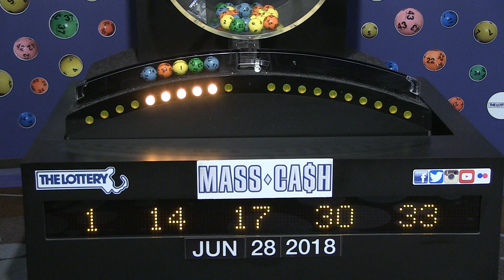Mass Cash Game Drawing: Thursday, June 28, 2018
The official winning numbers in the Mass. State Lottery's Mass Cash Game drawing for Thursday, June 28, 2018 are: 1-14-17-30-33.